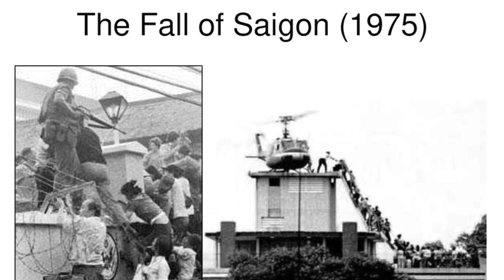LINH CA NHỚ MẸ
VATV | LINH CA NHỚ MẸ - Nhóm Linh Ca (The Singing Priests)
Sáng Tác: Thiếu Tướng Lê Minh Đảo - Đại Tá Đỗ Trọng Huề